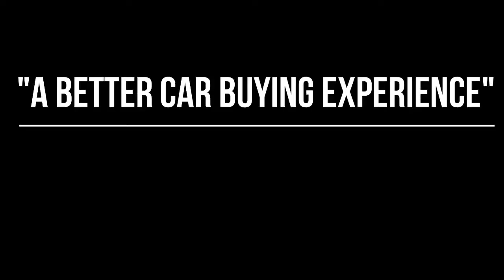Ameroy at Toyota of Bowling Green near Nashville and Elizabethtown Customer Review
Congratulations to Ameroy!  She just purchased a Toyota Certified Used Camry from The Kinny Landrum at Toyota of Bowling Green.

Thank you for the referral Emily and please visit Ameroy or Emily at Fords Furniture in Bowling Green, KY for any of your furniture needs.

If you are in the market for a new or used car, I would encourage you to check me out at Toyota of Bowling Green, for "A Better Car Buying Experience"

We are located at 1860 Campbell Lane at are open Monday-Friday from 8-7 and Saturday from 8-5.